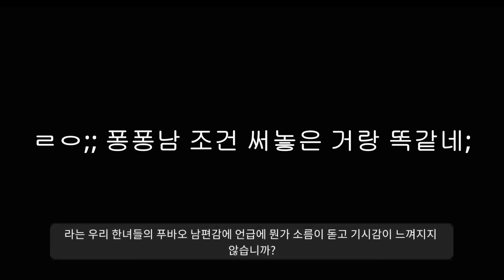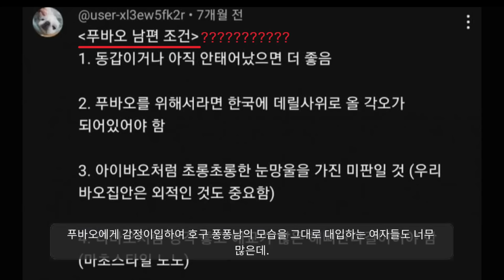대박......................... "요즘 여자들 정신차리자"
푸바오가.. 뭐라고...